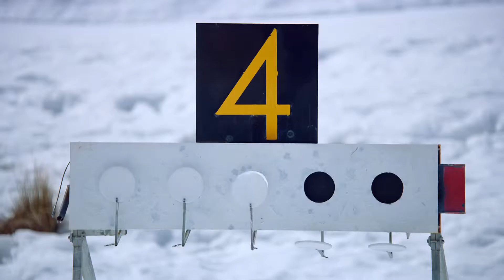Yuna Kim(김연아) - SK Telecom (연아와 함께 2018 평창 응원하기 바이애슬론편) TV CF